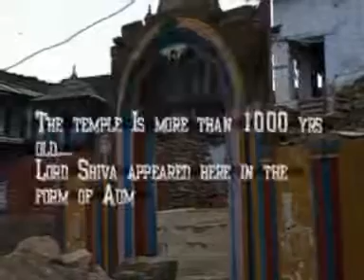Ukimath - Shiva temple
Ukimath Shiva temple is where lord kedernath is worshipped during the winter months when kedernath is closed due to heavy cold and snow fall